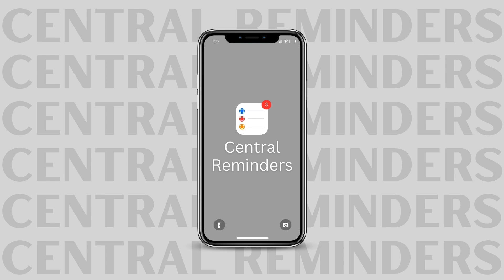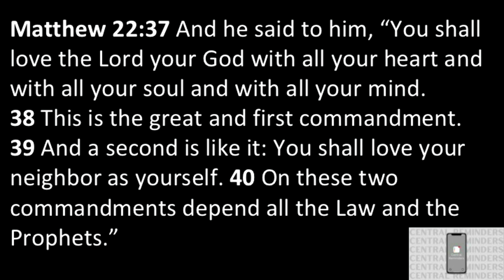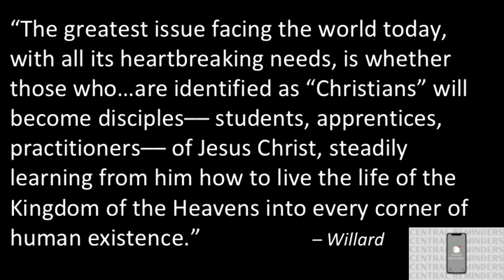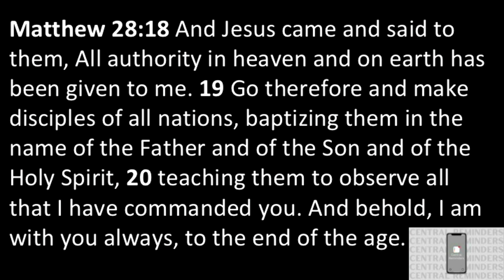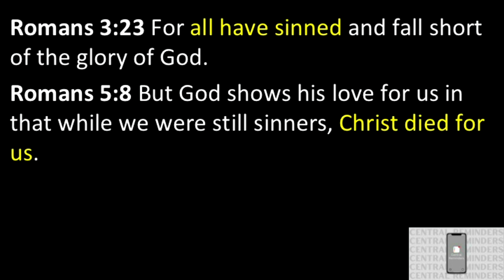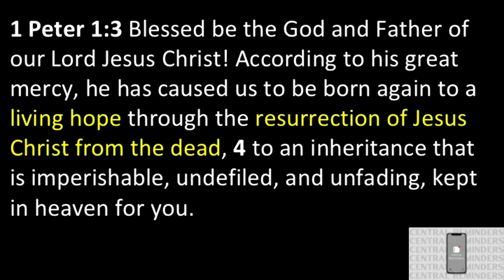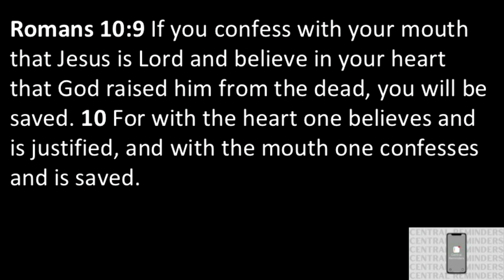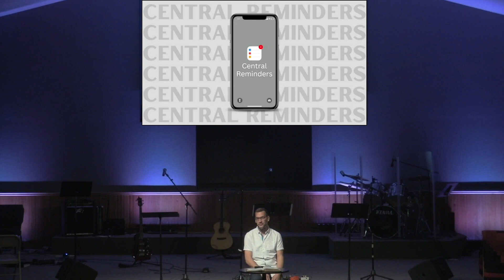Become Followers Who Make Followers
As we continue addressing a few Central Reminders, Pastor Ben challenges us to consider our salvation.  Take a look!